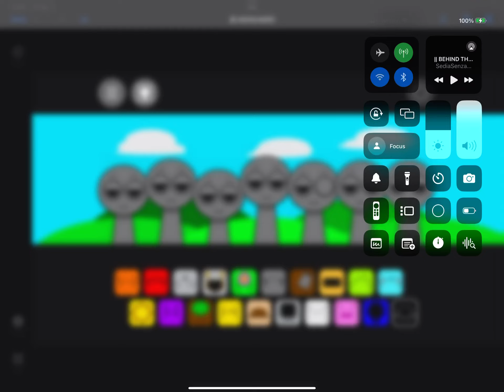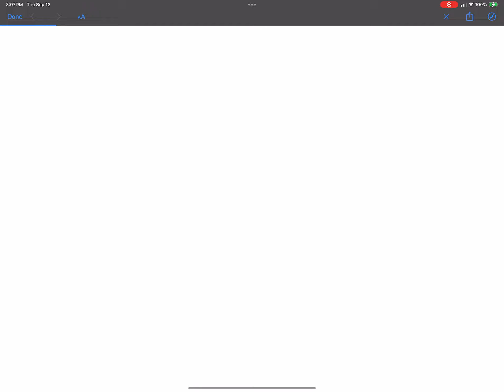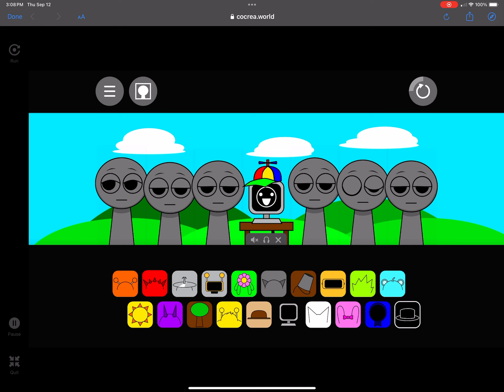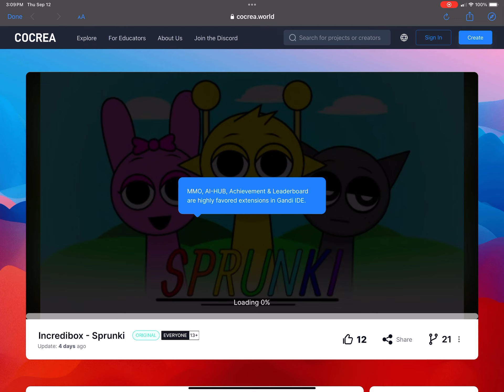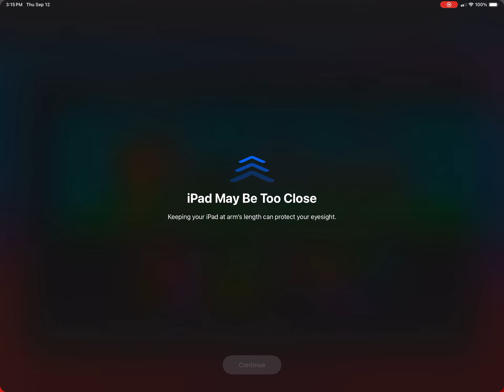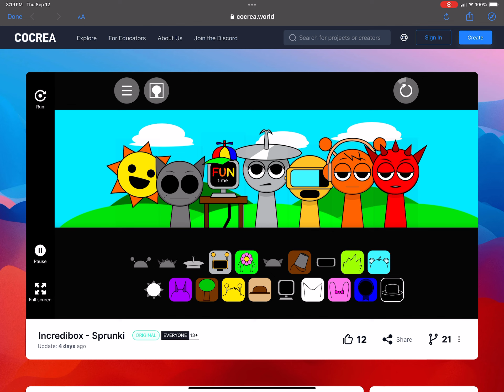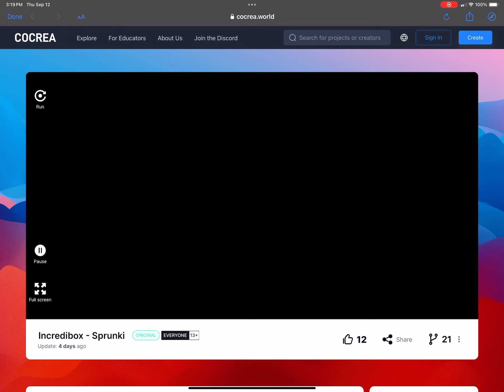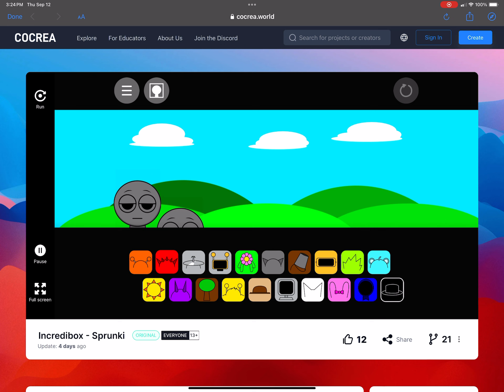September 12, 2024